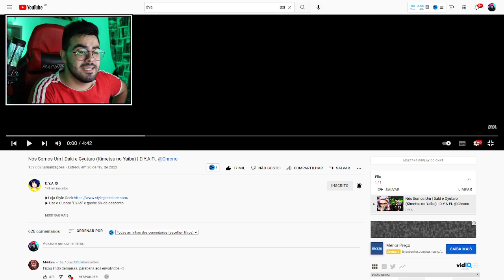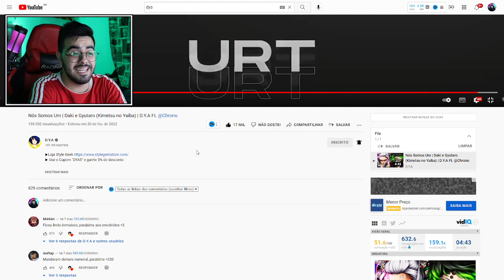NERD REACT - Nós Somos Um | Daki e Gyutaro (Kimetsu no Yaiba) | D.Y.A Ft. @Chrono | ‹ Rafa Nunes ›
✅SEJA MEMBRO DO CANAL E GANHE DIVERSOS BENEFÍCIOS!✅